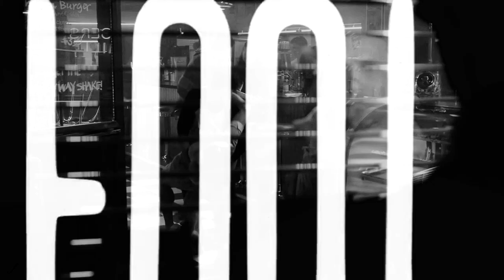Max & Liz | Crazier [+4x13]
Watch in HD + headphones please! ❤ -F

"You lift my feet off the ground
You spin me around

HELLO EVERYONE! In the end i managed to finish this video earlier and i'm so happy i did. Roswell NM's finale DESTROYED ME. it wasn't the finale i wanted and max and liz definitely deserved BETTER. they have been on my top 5 otps for 3 years  now and i loved editing them after not doing it last year. it kinda helped me to vent but i'm still so mad about that ending. GIVE ME A MOVIE TO WRAP THEIR STORY UP!

THIS IS DEDICATED TO @seresprodz9493 SURPRISE!! well you knew i was editing them but you didn't know it was for you dgdlg i didn't know if i'll have the time to do something for your bday so consider this an early gift🥺i love to freak out about echo and our ships in general, I LOVE YOU SO SO MUCH AND I HOPE YOU LIKE THIS EDIT!!

also BIG thanks to andie and alaina for helping me with the episodes, YOU ARE TWO ANGELS.

Coloring: Brazen Meadows by KeepHopeAlive
Song: at the end of the video, PLS DON'T MENTION IT.